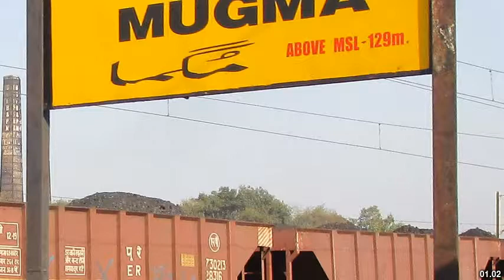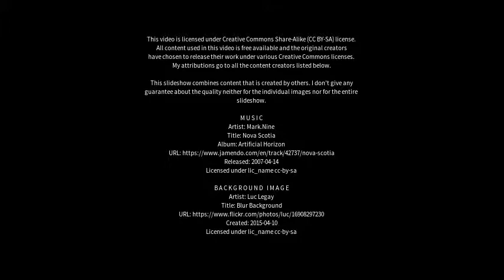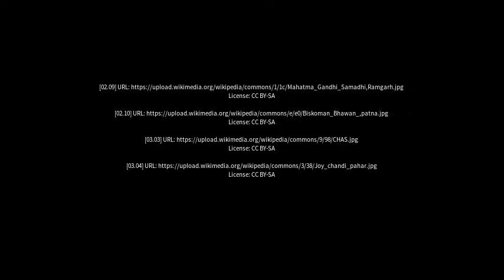Best places to visit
Best places to visit - Mugma (India) Best places to visit - Slideshows from all over the world - City trips, nature pictures, etc.